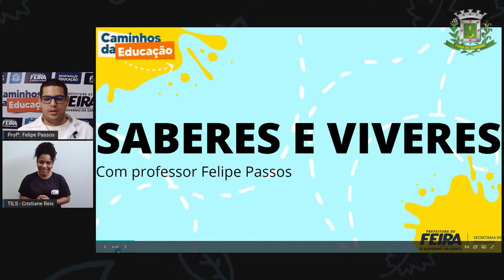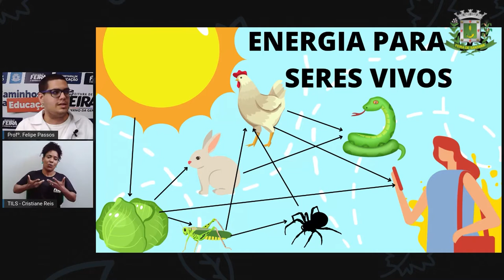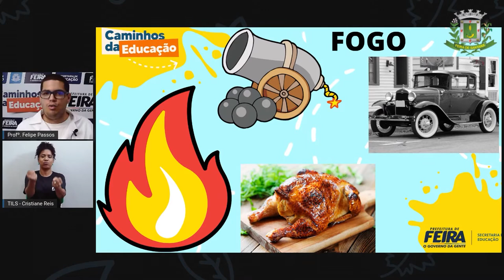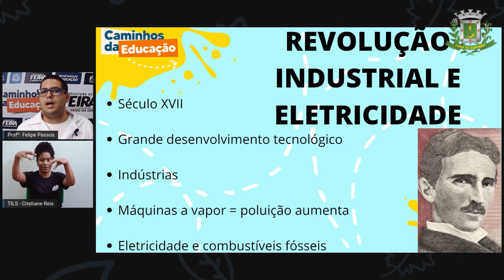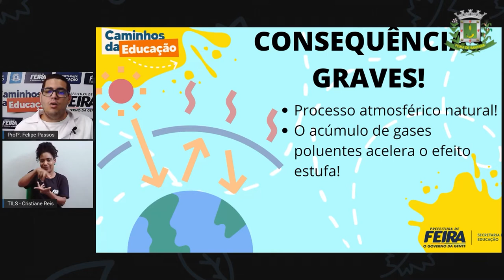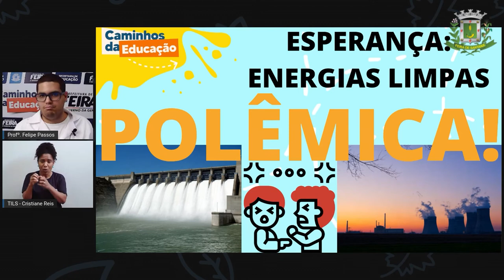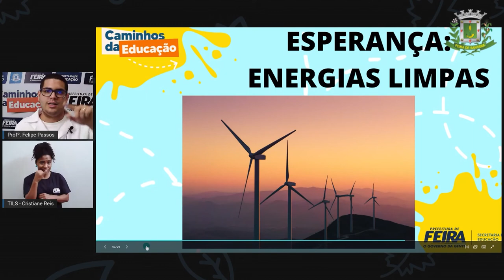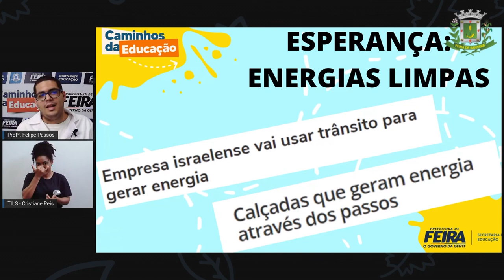9ºANO AULA 10 Prof Felipe Passos DIVERSIFICADA Energias limpas